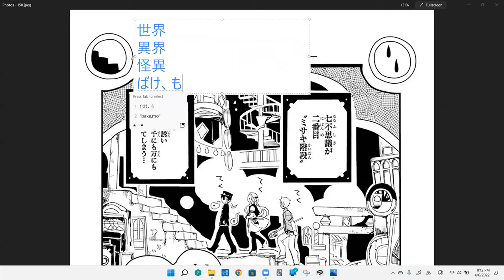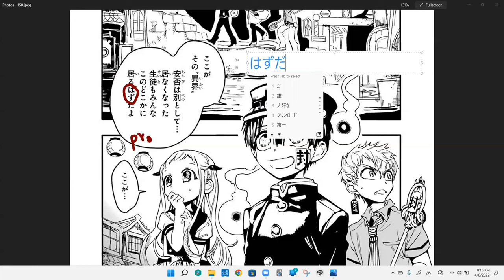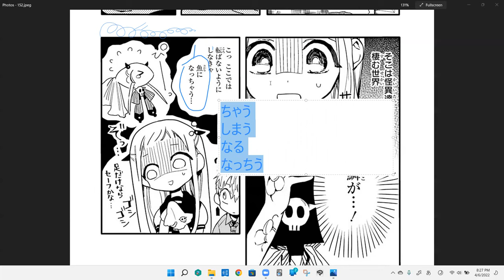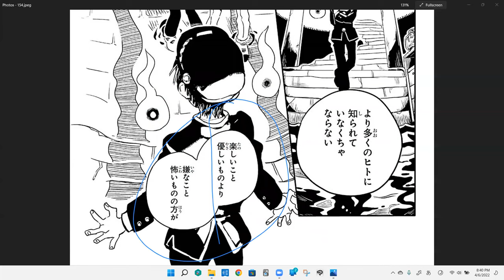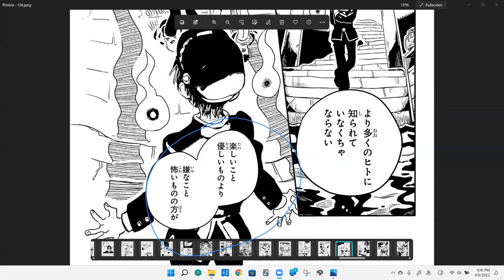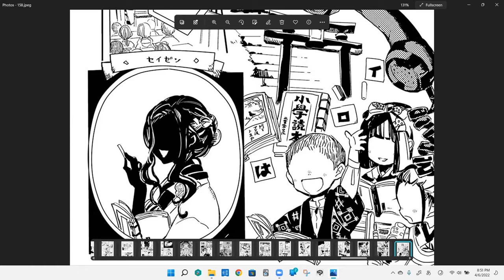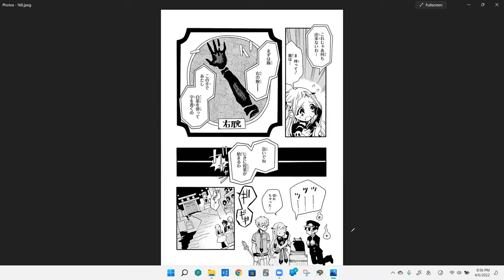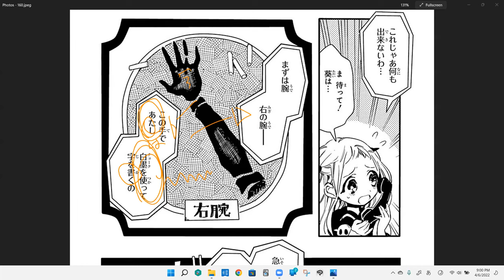P11 V2 Toilet Bound Hanako-kun Manga.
opes, とはいえ is とは言え, so not いえ as in no, but いえ as in 言う (to say)